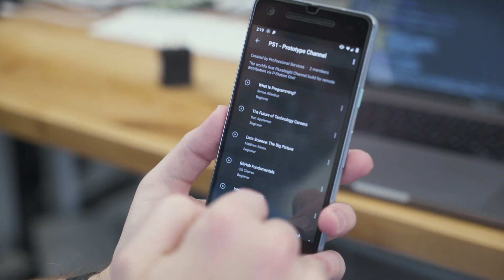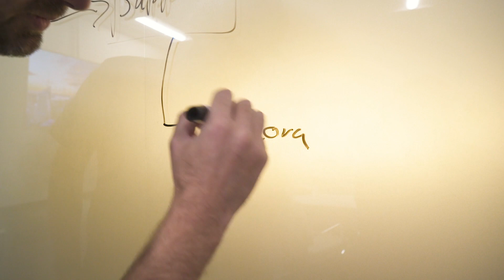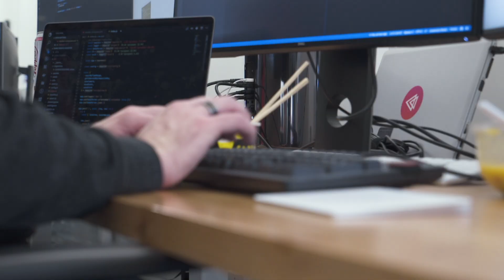Pluralsight One Hack Day 2018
To advance the mission of our social enterprise Pluralsight One, 200 team members spent 24 hours building innovative solutions that demonstrate the power of technology. Here’s what happened.